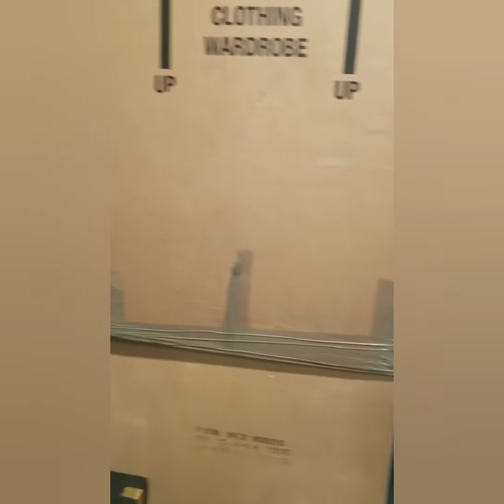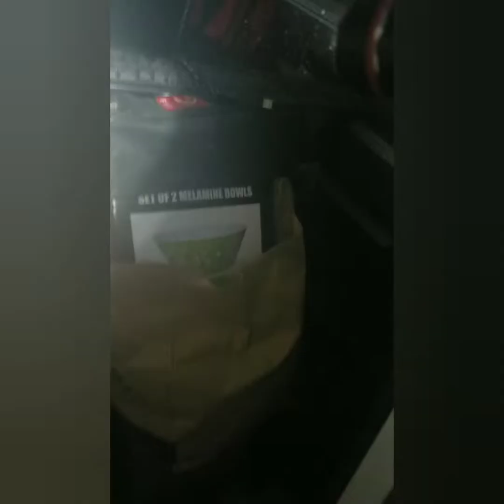Dia de subastas...Con el Cowboy...que compramos?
Buenas mi gente